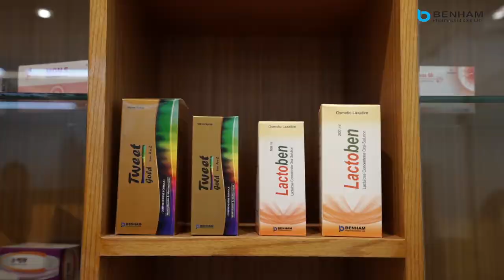Benham Pharma.Corporate Office inauguration.Mr.Yussuf Abdullah Harun(FCA)inaugurated the function.